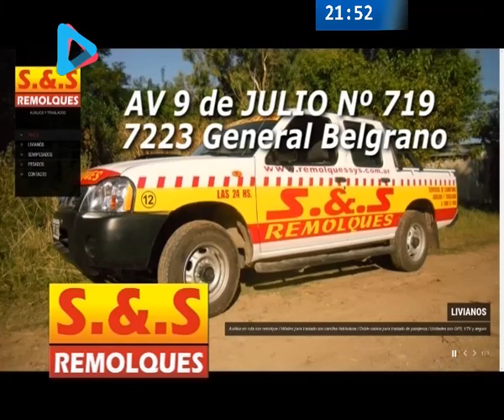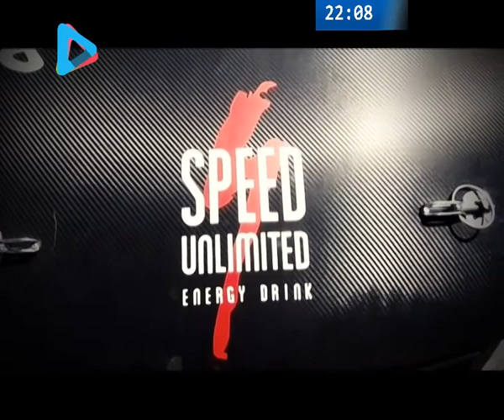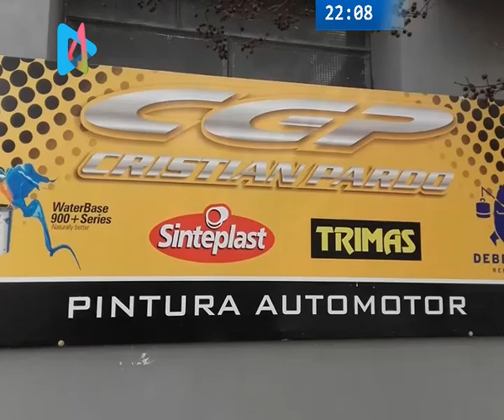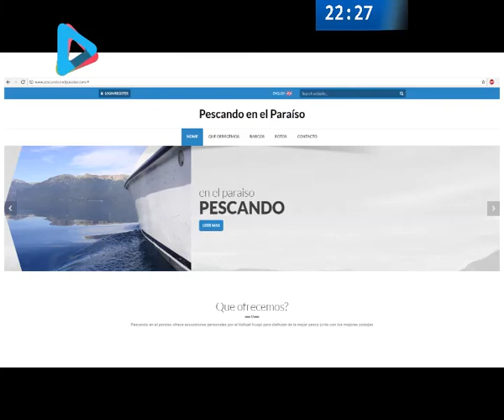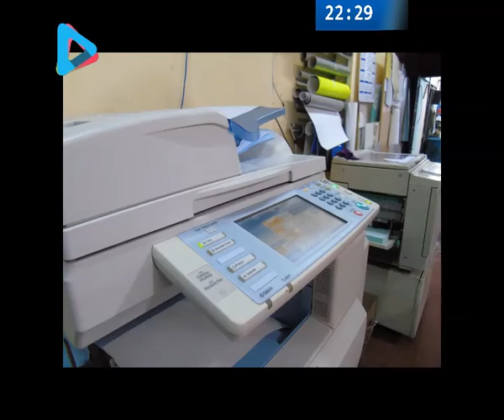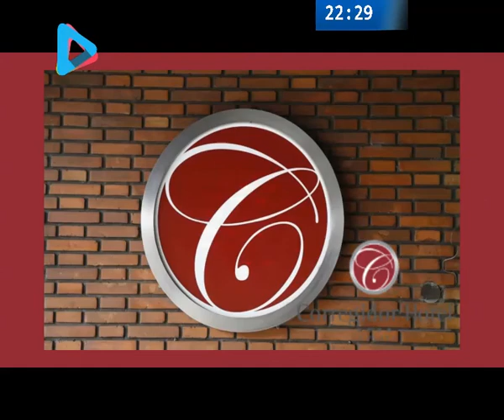RALLY CAFE 30 julio 2018 09 36 36